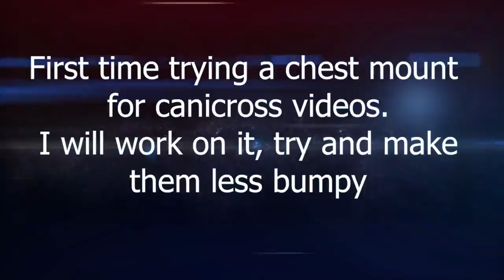First Canicross Video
Our very first canicross video, I run in canicross but i've never been able to record it! I kept it short as I understand it is hard to watch... I will see if I can figure out a way to make it higher quality for the next time, but i'm really not sure! A friend that canicrosses has this same issue so maybe this will be my only canicross video?